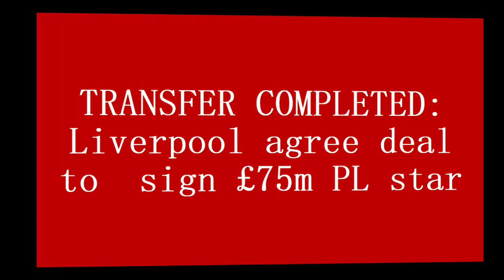🔴TRANSFER COMPLETED💥: Liverpool agree deal to sign £75m PL star